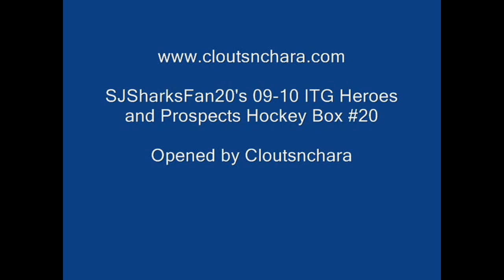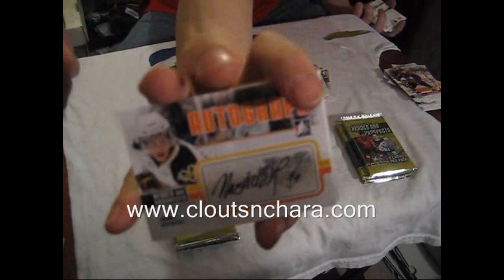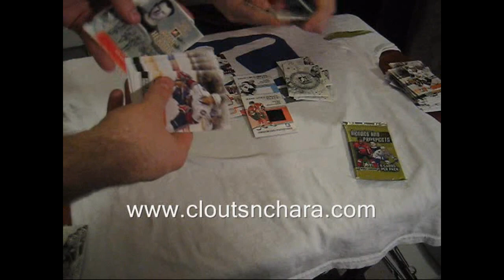SJSharksFan20's 09-10 ITG Heroes and Prospects Hobby Box Break #20 by Cloutsnchara